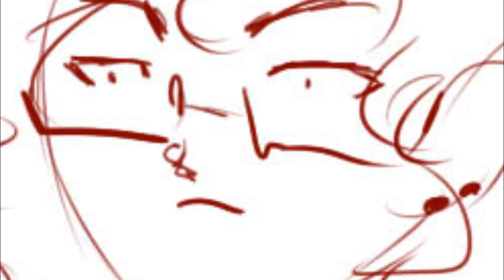LIVESTREAM TONIGHT @10PM EST [1/17/15]